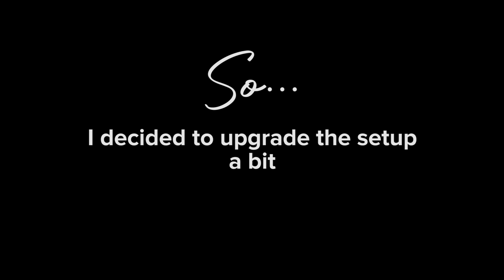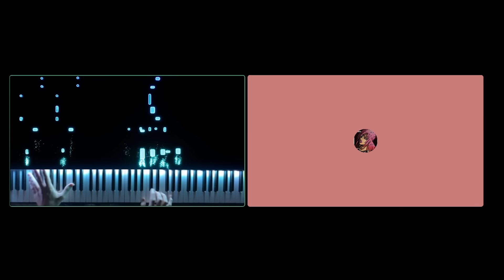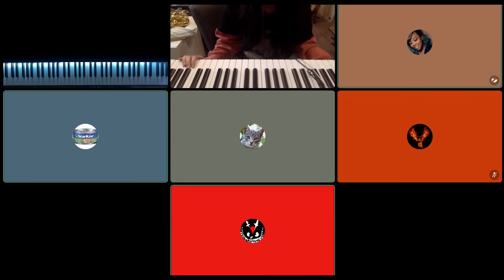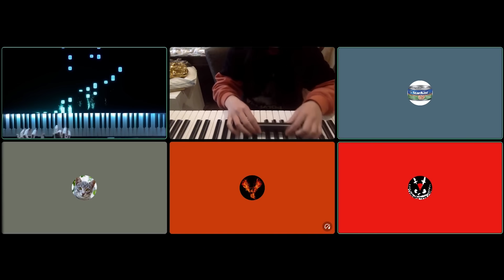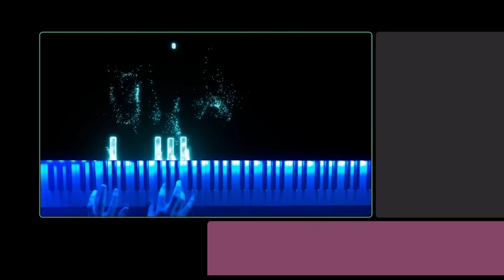I harass my discord users with a piano, really.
Finally the fifth installment of Discord Adventures, featuring a brand new setup! And all it took was two weeks of isolation with COVID for me to get around to editing.

Full Song List:
0:00 Intro
0:40 Megalovania x Fur Elise x Still D.R.E.
1:22 Don't Stop Believin' - Journey
1:33 See You Again - Wiz Khalifa ft. Charlie Puth
1:45 Fukashigi no Karte - Bunny Girl Senpai
2:12 Giorno's Theme - JoJo's Bizarre Adventure: Golden Wind
2:31 Gymnopédie No.1 - Erik Satie
2:45 Clair de Lune - Claude Debussy
3:06 Mad World - Gary Jules
3:14 Thunderstruck - AC/DC
3:28 When You Wish Upon a Star - Cliff Edwards (Walt Disney Theme)
4:11 Boogie woogie improv
5:03 Great Fairy Fountain - Legend of Zelda
5:53 Piano Man - Billy Joel
6:26 Among Us Emergency Meeting Tone
6:42 Careless Whisper - George Michael
7:18 Wet Hands - C418
8:29 Sweden - C418
9:22 A Cruel Angel's Thesis - Neon Genesis Evangelion

Credits:
rain drops in slow motion - Free Vids (YouTube)